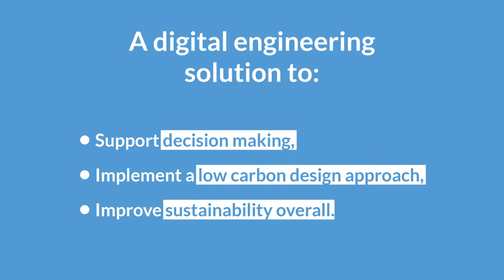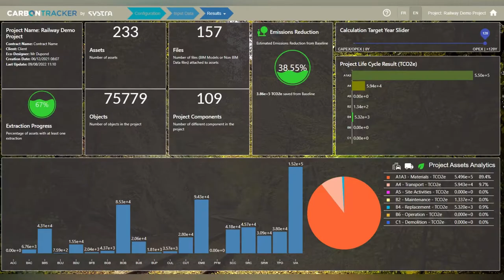Carbontracker, by SYSTRA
Discover our Carbontracker solution, which pilots the carbon footprint of your projects and help to optimise the design of your project.